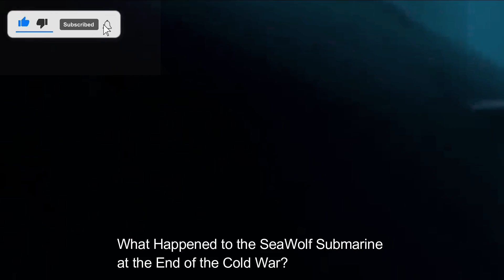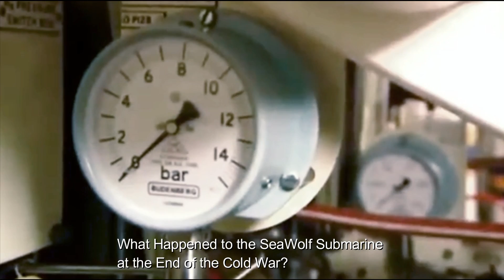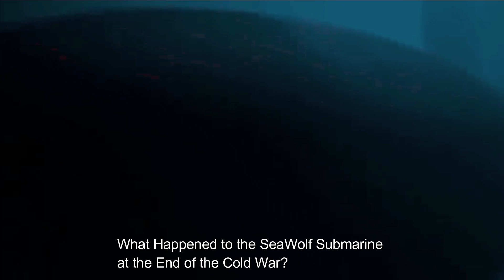What Happened to the SeaWolf Submarine at the End of the Cold War?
At the end of the Cold War in the early 1990s, the demand for large military assets, including submarines, diminished significantly. The SeaWolf program faced budget cuts and was eventually curtailed after the construction of three submarines. These ships continued to service the US Navy's submarine fleet, but the focus shifted to the newer Virginia-class submarines, which were considered more cost-effective and versatile.